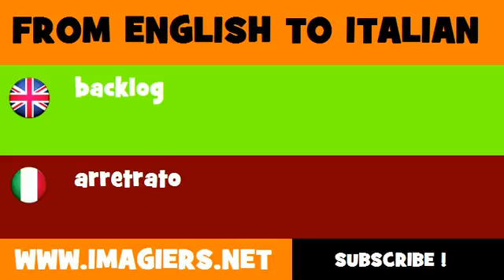How to say backlog in Italian